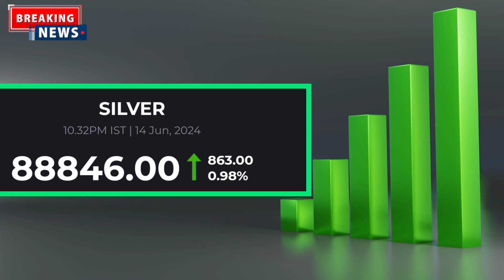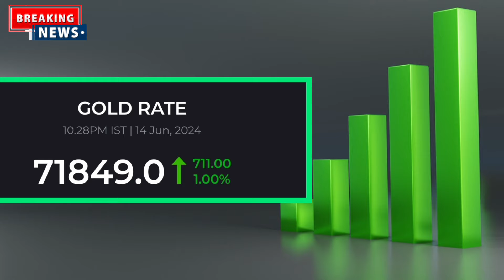🔴 சற்றுமுன் ஆபரண தங்கம் விலை கிடுகிடு! | GOLD PRICE TODAY | 22 CARAT GOLD RATE TODAY